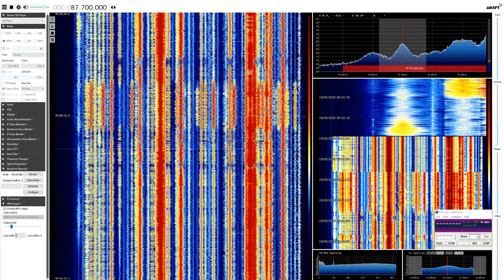[SpE] 19May20 LBY al-Manar, Misratah 87.7